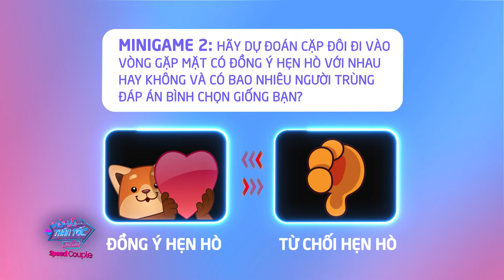Trailer Ghép Đôi Thần Tốc Online Tập 27